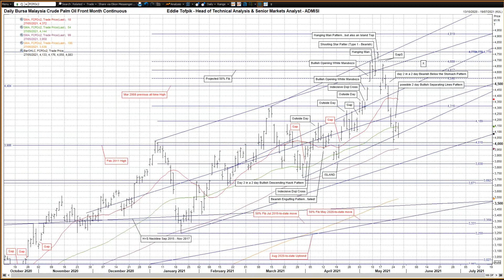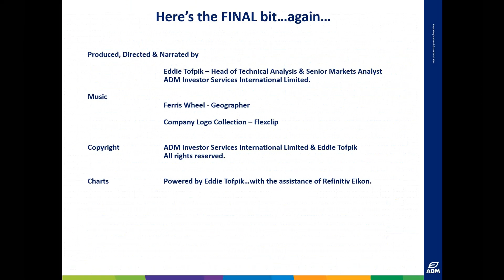Weekly Technical Analysis of Oilseeds & Vegetable Oils – Eddie Tofpik’s Crayons 27 May 2021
Your Weekly ADMISI Technical Analysis on Paris Rapeseed, Winnipeg Canola & Malaysian Palm Oil - Thursday, 27 May 2021 - RISK DISCLAIMER BELOW